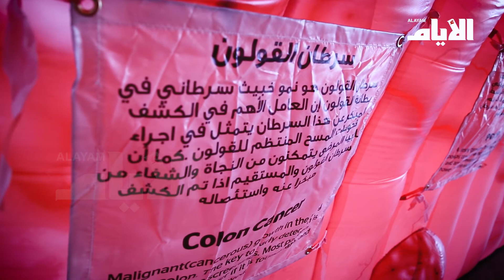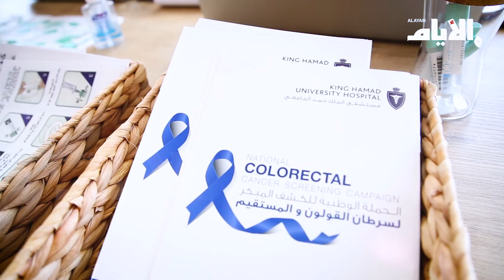«اللحوم المصنعة» تزيد احتمالية الإصابة بسرطان القولون بنسة 20٪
تقرير:  منصور شاكر
تصوير ومونتاج: إيمان الصيرفي